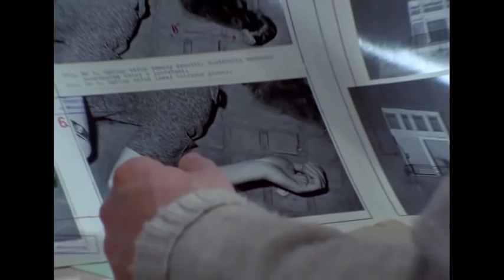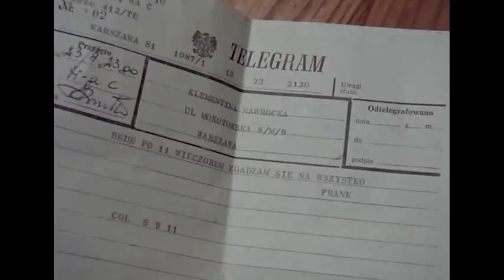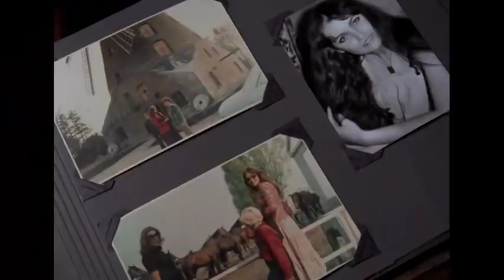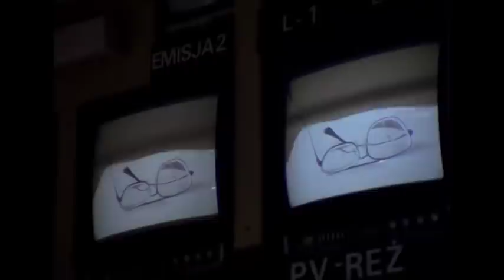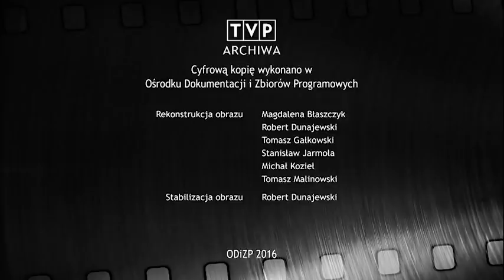07 ZGŁOŚ SIĘ - ŚCIGANY PRZEZ SAMEGO SIEBIE | Polskie seriale online | Borewicz | angielskie napisy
07 ZGŁOŚ SIĘ serial kryminalny | Bronisław Cieślak jako Porucznik Borewicz - przez wielu określany mianem polski James Bond - w kultowym polskim serialu kryminalnym. Po zakończeniu służby na placówce w Wielkiej Brytanii Borewicz zostaje skierowany do Urzędu Spraw Wewnętrznych. Daje się tam poznać jako niekonwencjonalny i skuteczny śledczy...

ŚCIGANY PRZEZ SAMEGO SIEBIE | Polskie seriale online | Angielskie napisy 🎬 Niezmordowany porucznik Borewicz prowadzi dochodzenie w pozornie banalnej i prostej sprawie. Ofiarą jest kobieta, która wypadła na ulicę podczas mycia okna. Nie wiadomo jednak, czy był to nieszczęśliwy wypadek, czy morderstwo. Śledztwo musi rozwiać wszelkie wątpliwości.

Produkcja: Polska
Rok produkcji: 1981
Gatunek: serial kryminalny
Reżyseria: Krzysztof Szmagier
Obsada aktorska:
Bronisław Cieślak
Zdzisław Kozień
Zdzisław Tobiasz
Ewa Florczak
Grażyna Dyląg
Maria Homerska
Gustaw Kron
Elżbieta Kijowska
Marek Bargiełowski
i inni...

Kanał KINEMATOGRAFIA POLSKA to najlepsze polskie seriale online oraz polskie filmy z angielskimi napisami za darmo. Śledź przygody swoich ulubionych bohaterów, takich jak Porucznik Borewicz, Janosik, Hans Kloss czy Czterej Pancerni. To wszystko już wkrótce na naszym kanale.